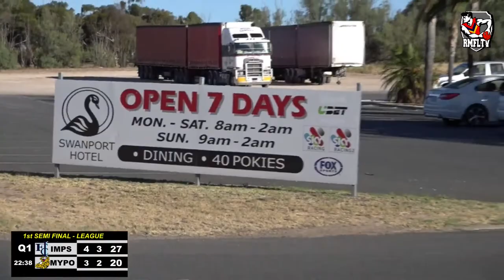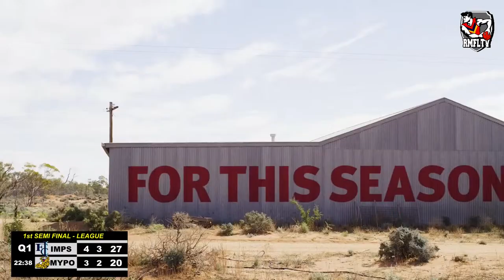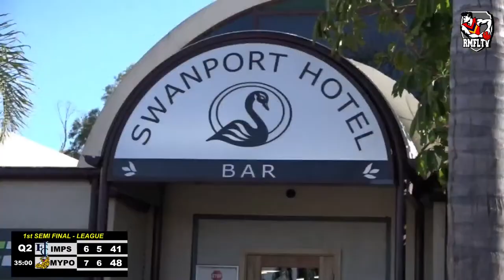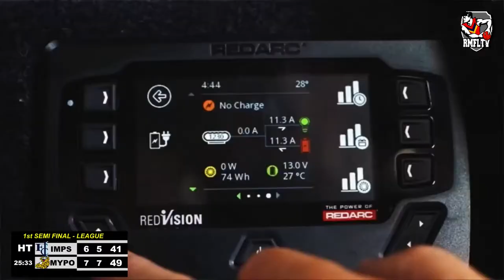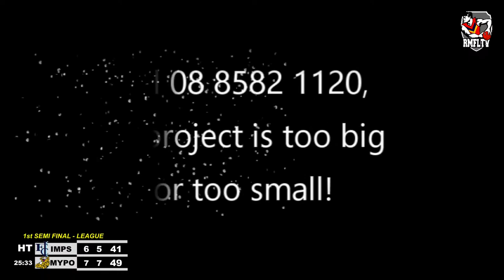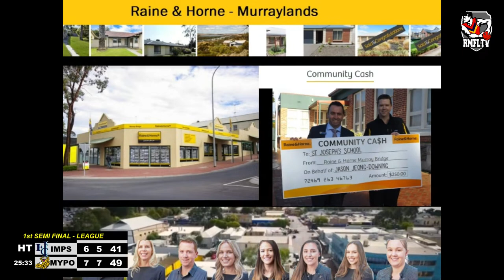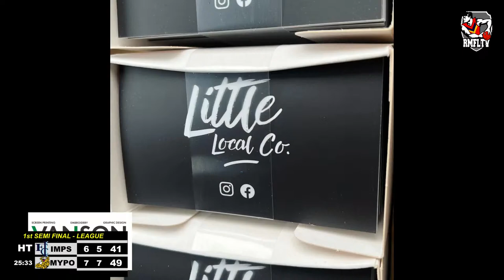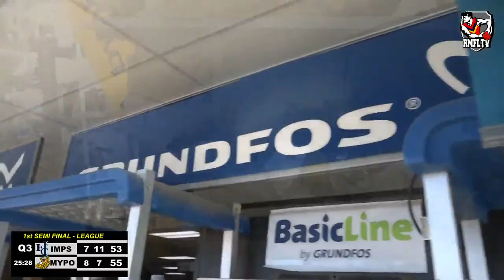1st Semi Final League - Imperials vs Mypolonga